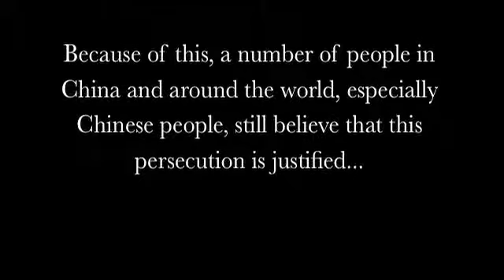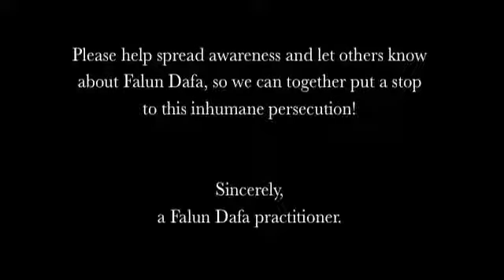Falun Dafa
法輪大法好  真善忍好
At the core of Falun Gong are the values of Truthfulness, Compassion, and Forbearance (or in Chinese, Zhen 真 Shan 善 Ren 忍). Falun Dafa teaches that these are the most fundamental qualities of the universe, and takes them to be a guide for daily life and practice. Watch this video of a Falun Gong exercise demo: